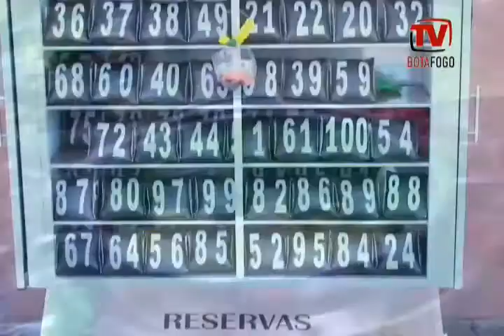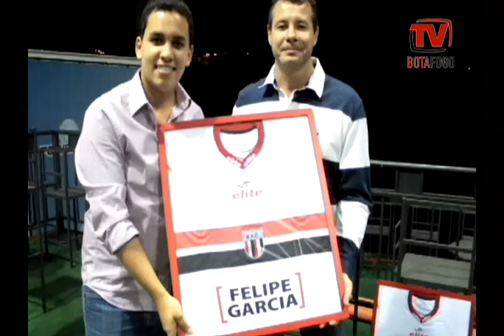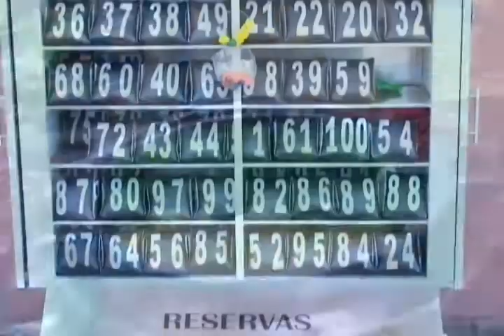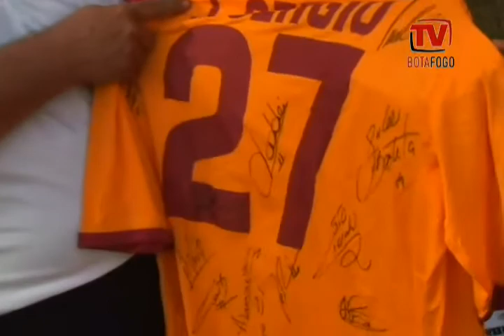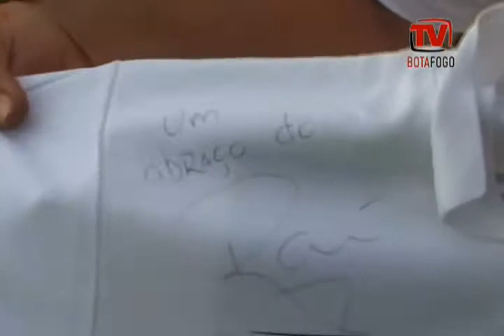TV Botafogo - Edição #17 - 30/09/13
Programa número 17 da TV Botafogo no Canal 26 NET Cidade. Apresentação:Rogério Moroti. Reportagem: Rogério Moroti. Imagens: João Valdevite e Cleiton Carvalho. Edição: João Valdevite e Cleiton Carvalho. Direção: Rafael Martinez e Carlo Felippini. Convidados: Carlo Felippini, Carlos Henrique e Renan. Assine nosso canal